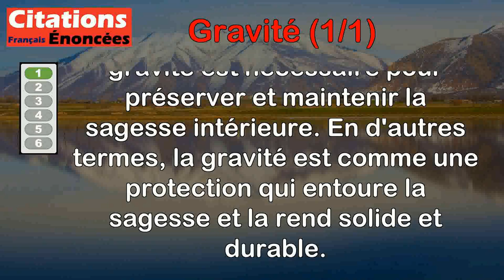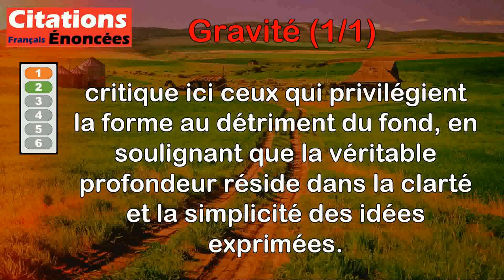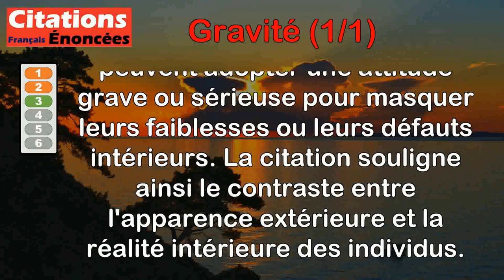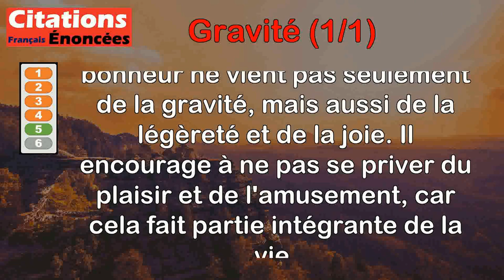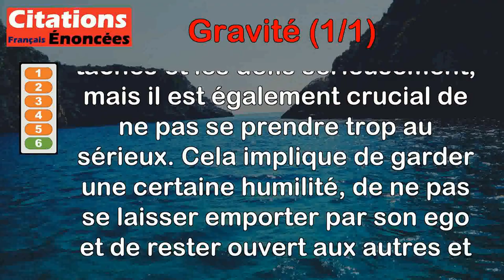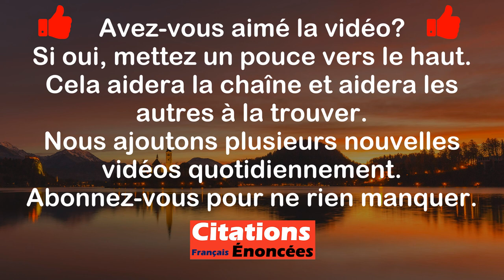Citations - Gravité (1 de 1)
00:00 Introduction
00:08 Joseph Joubert - La gravité n'est que l'écorce de la sagesse. Mais elle la conserve.
00:48 Joseph Joubert - Combien de gens ne sont abstraits que pour paraître profonds.
01:31 La Rochefoucauld - La gravité est un mystère du corps inventé pour cacher les défauts de l'esprit.
02:17 Montesquieu - La gravité est la bouclier des sots.
03:01 Montesquieu - Amusons-nous. Il faut se le permettre, la gravité est le bonheur des imbéciles.
03:43 Rudyard Kipling - Prenez tout très au sérieux, à l'exception de vous-mêmes.